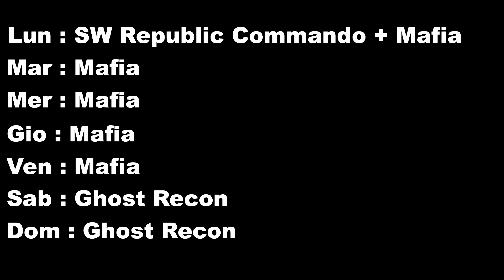Palinsesto dal 23/01/2024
Pausa yakuza